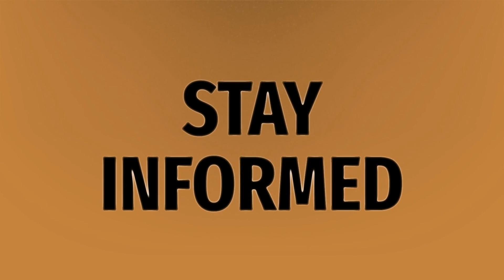How far does a WiFi range extender reach?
2 WiFi Extenders • How far does a WiFi range extender reach?